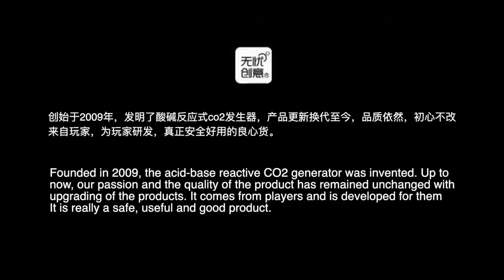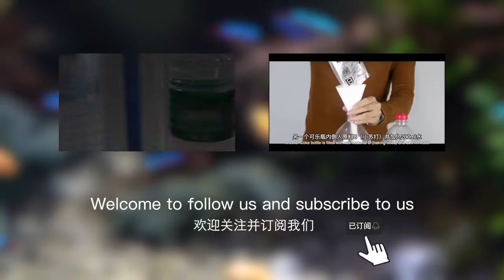Toko Jonathanjojo D601s D701s Product Demo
TOKO JONATHANJOJO